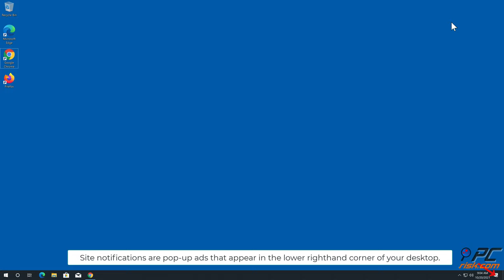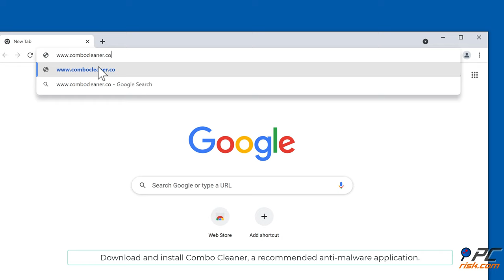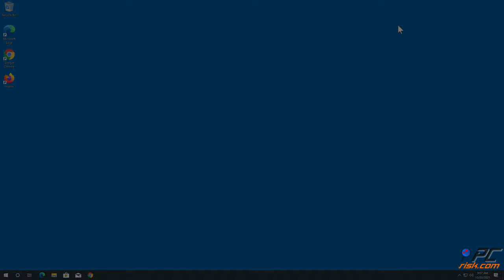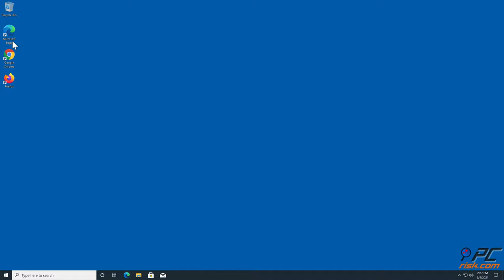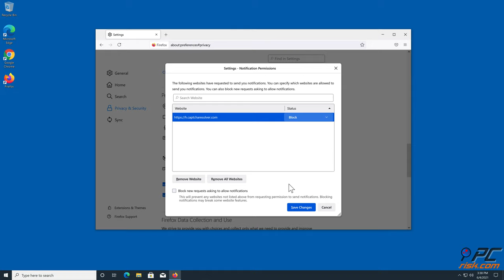music-home.info ads - how to remove?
Video showing how to remove unwanted ads displayed by music-home.info website.